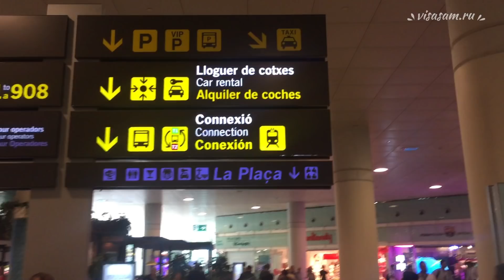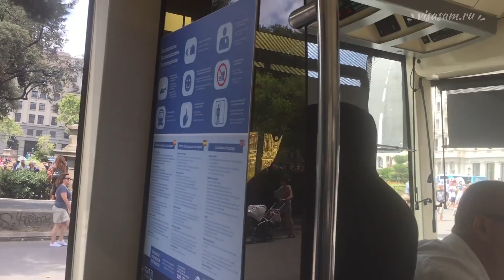Как добраться из аэропорта Барселоны Эль Прат до центра города и обратно в 2023 году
- подробная инструкция, как можно добраться из аэропорта Эль Прат в Барселоне до центра города на автобусе, метро и другом общественном транспорте в 2021 году.
Цена билета на автобусе, который идет до площади Каталонии и площади Испании. Время работы общественного траснспорта.

- оформление и получение визы для поездки в Испанию.

- сайт о самостоятельных путешествия и жизни за границей ( реальный опыт )

Видео канал и сайт о самостоятельных путешествиях в разные страны, отдыхе и жизни за границей Visasam ( реальный опыт и отзывы путешественников )